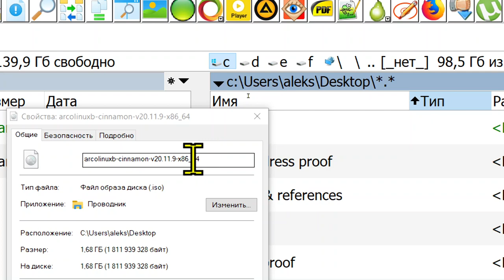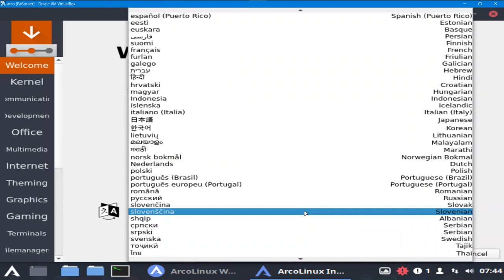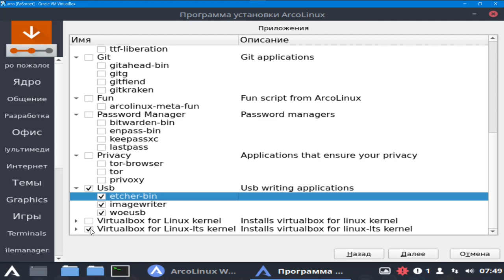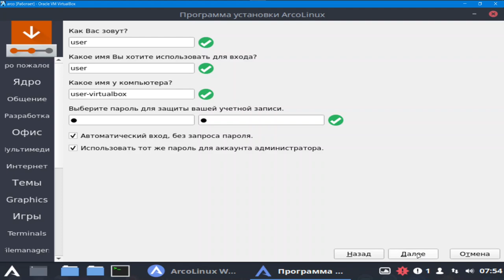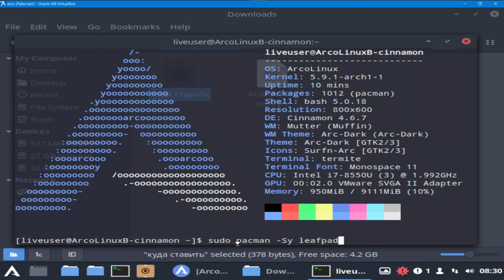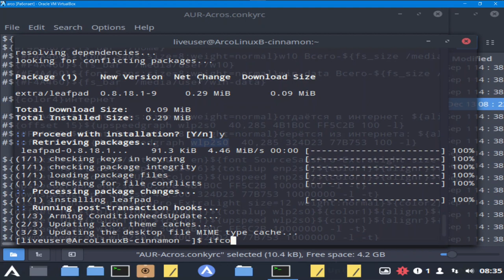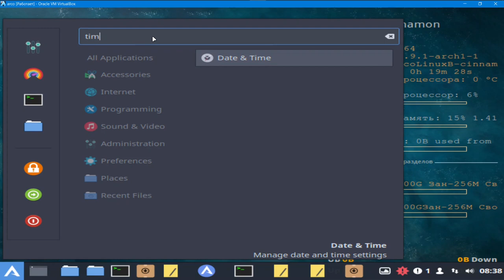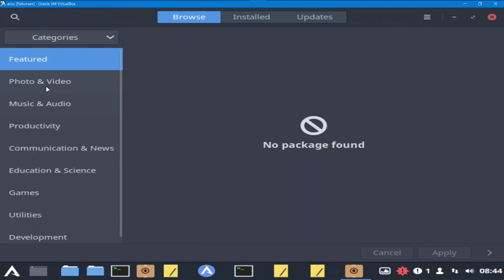Arcolinux Cinnamon установка, разметка, подключение conky.